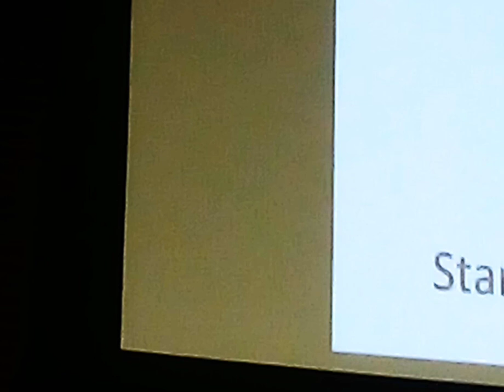October 26, 2023(2)